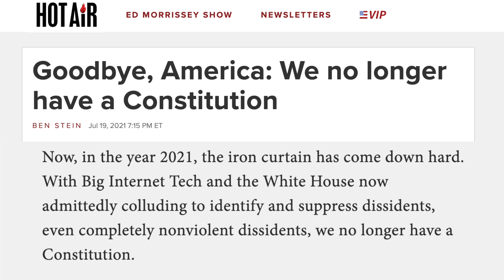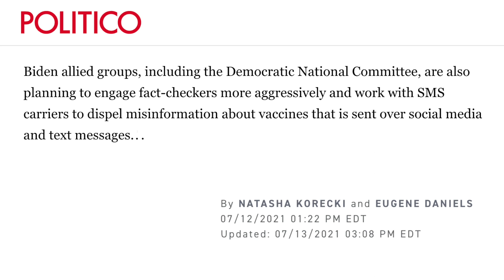Is Free Speech Dead?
With Big Tech Corporations teaming up with the Biden administration to censor speech, our best days just might be behind us.  Here's The Simple Truth.